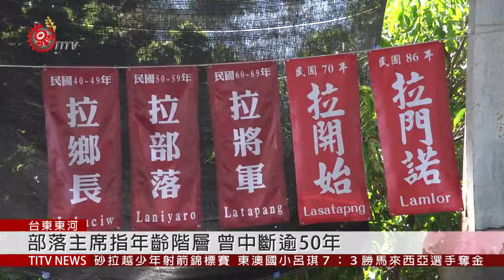隆昌復3階級並授名 讓部落年齡階層更完整 2019-07-16 IPCF-TITV 原文會 原視新聞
部落Kakita'an特別授名給民國40到49年次出生的族人為「拉鄉長」階級，50到59年生的為「拉部落」階級，60到69年生的為「拉將軍」並授旗。在部落有了階級及名稱，授名的階級成員表示：非常開心，感覺有了階級地位和使命，更願意為部落付出、傳承。

部落主席陳威華表示，部落年齡階層在民國約26年左右生的「拉阿兵」階級後，就巳中斷長達50多年之久。而部落Kakita'an也說明：從前任Kakita'an的傳述中，也訐是因為在當時的時空背景下，在年齡階層的要求和標準非常嚴苛，做不好就受打，而造成當時的Pakalongay階級不敢參與，更使得沒有青少年願意繼續進階到青年階層而開始中斷。

年齡階層是阿美族部落基本的社會結構，也是公共事務運作的基礎，族人出生先後區分前輩跟後輩，形成一個基本倫理，後輩尊敬前輩，前輩愛護後輩。日常生活中工作與食物，甚至居所，更有長幼有序的倫理觀念。隆昌部落空窗的年齡階層今年總算補上，授名的階級表示，願意付出心力為部落服務、疑聚向心，復振傳承部落的傳統文化。